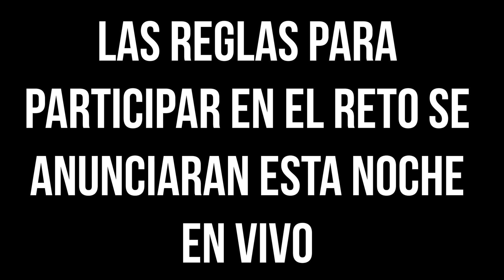Gelatina fiesta 🎈🎊🎈🎉🤹🏼‍♀🍡🤡🌈 confetti | con popotes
Ingredientes:
3 sobres de gelatina de leche condensada.
1 sobre de gelatina transparente o cristalina
colorantes comestibles
3 sobres de grenetina
3 tazas de agua
9 tazas de leche fresca
Materiales:
1 Molde redondo de capacidad de 10 tazas
Jeringa o gotero
popotes

Espero les haya gustado tanto que participaran en el concurso de esta gelatina, los requisitos para participar se duran esta noche en vivo

Para ventas de moldes en Mexico y en EUA les recomiendo a dos vendedoras, a Nelly en Mexico, y a Muñequita Casimiro en EUA.

Teléfono Mexico 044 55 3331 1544

No olvides visitar mis otras recetas

Gelatina de Horchata Y fresas

Gelatinas tropicales individuales

Gelatinas individuales para negocio

Gelatina de Spiderman

Como hacer Jeericallas

Gelatina de Galletas Marias